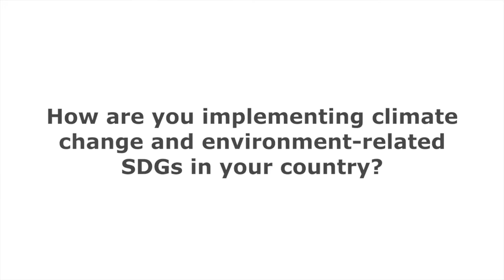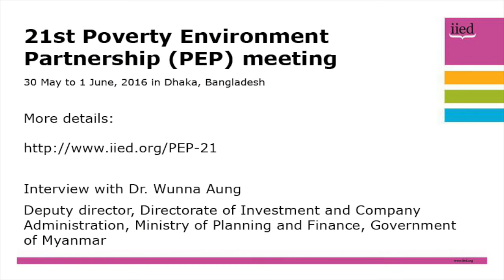PEP 21: Interview with Wunna Aung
The 21st Poverty Environment Partnership (PEP) meeting took place in Dhaka, Bangladesh from  30 May to 1 June, 2016 and discussed sustainable goals in action.

Despite very different circumstances, countries are facing shared challenges and opportunities implementing the Sustainable Development Goals. South-south and South-North partnerships are needed to learn from each other to achieve the SDGs.

Here, Dr. Wunna Aung, deputy director, Directorate of Investment and Company Administration, Ministry of Planning and Finance, Government of Myanmar, describes the progress, challenges and opportunities in Myanmar.

He discusses the value of South-South and South-North learning and knowledge exchange as developing countries action the goals.